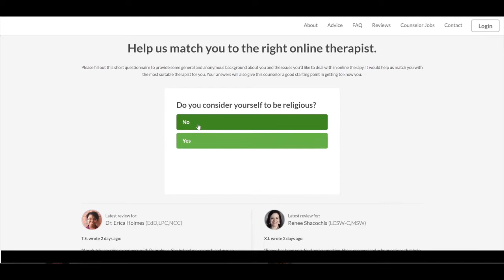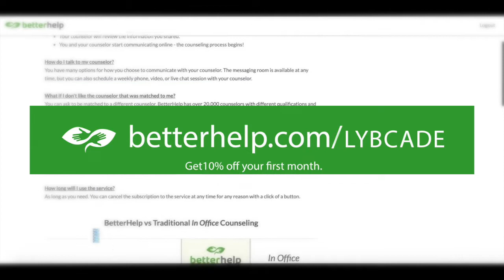Lay Your Brick Podcast w/ Jared Helm - Ep. 24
This episode Jared Helm explains how he believes that “creating is at the core of all humanity.” Jared is a public school educator in theater at Coeur D’ Alene High School. He connects with his students on all different levels! We talk about; how curiosity is a necessity in life, making sure we are all looking at everyone as equal to us, and we lightly touch on how education should be ever changing! Jared thinks that everyone should “Be yourself and do it kindly.” Stay Curious!